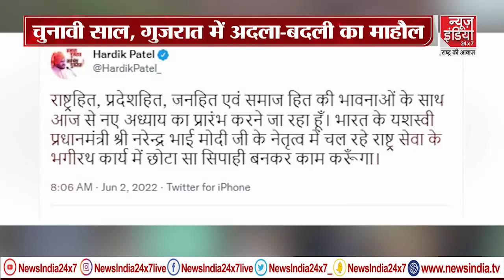मोदी-शाह का विरोध कर जो पटेल सियासत में “बढ़े”, उनका “हार्दिक स्वागत” करने से क्यों नहीं हिचकी BJP?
Hardik Patel Joins BJP : मोदी-शाह का विरोध कर जो पटेल सियासत में “बढ़े”, उनका “हार्दिक स्वागत” करने से क्यों नहीं हिचकी BJP?